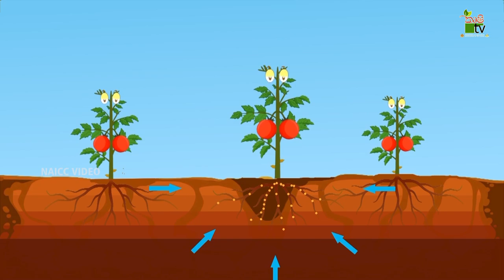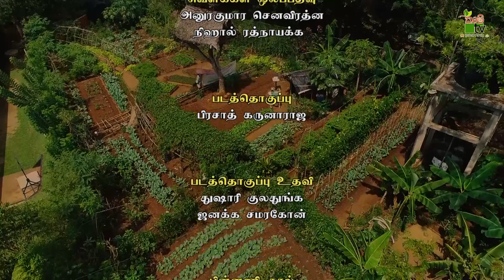உயிரும் உழவும் | 2022-04-26 | Krushi Tv